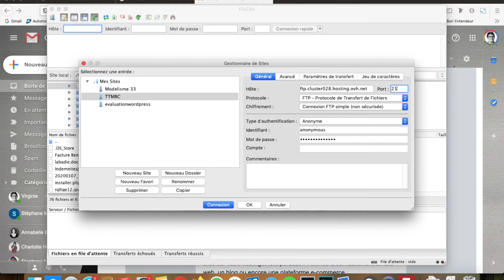Étape 3 - Installation de la base de données dans le FTP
Installation de la base de données extraite avec Duplicator dans le serveur FTP. Pour cette manipulation, nous utiliserons le logiciel Filezilla.